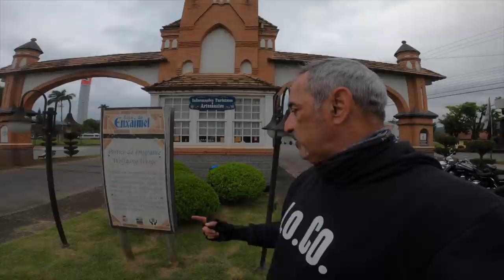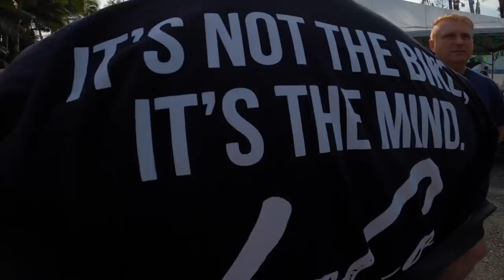Peter Fonda (Easy Rider) era amigo dele - Pomerode Ep. 2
Segundo Episódio de Pomerode SC
Viajar de moto traz mais emoções que qualquer outro tipo de viagem.
Independente do destino o caminho já é uma curtição.
Dias Fantásticos dentro do Manga Rock Bar.
Neste segundo episódio, rodamos pela cidade e fizemos um bate papo show com o Harleyro mais famoso do mundo, Benetton que rodou com o Peter Fonda (ator do icônico filme "Easy Rider") e era amigo dele.
Muitas lições de vida, motociclismo, amizade e o principal. LoCos na Estrada!
Não é a moto, é a mente.
Divirta se e